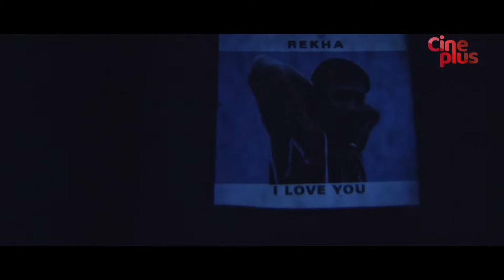Taqdeer | Movie Song Jukebox | Mihir Das, Siddhanta Manmohan Mahapatra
Movie : Taqdeer
Language : Hindi
Genre : Action, Revenge
Director : Sangam Biswal
Music Director : Deepak Kumar
Lyrics : Utpal Das
Singers : Disha Roy, Prantik Sur, Sujoy Bhowmik, Priyanka Banerjee
Release : 2022
Star Cast : Uttam Mohanty, Aparajita Mohanty, Mihir Das, Siddhanta Manmohan Mahapatra, Pradyumna Lenka, Usha Shree, Braja, Satyaki, Minu Ketan, Namrata Das, Raimohan, Shweta